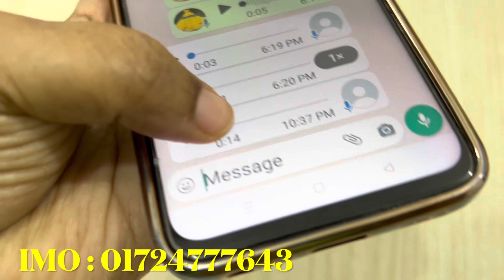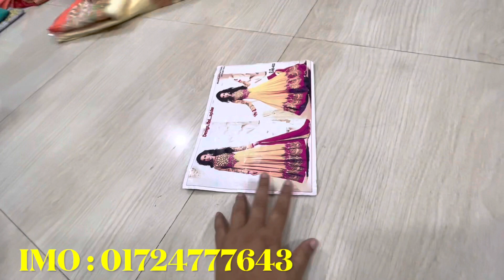ব্যবসায়ীদের জন্য ঈদ নতুন কালেকশন পাইকারি দামে ॥ পার্টি ড্রেসের ধামাকা কালেকশন পানির দামে